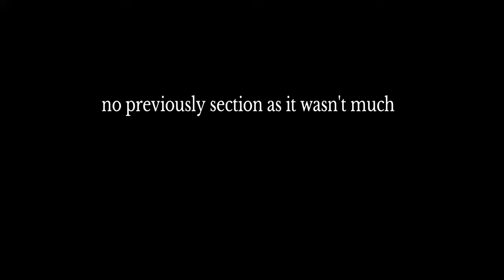Yakuza 3 remastered playthrough part 33 Kiryu and Kashiwagi attacked